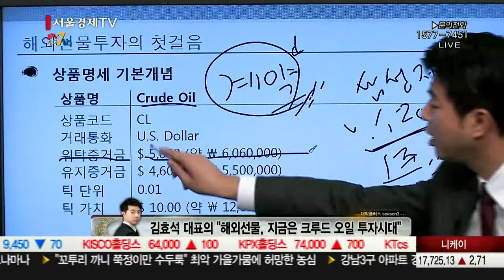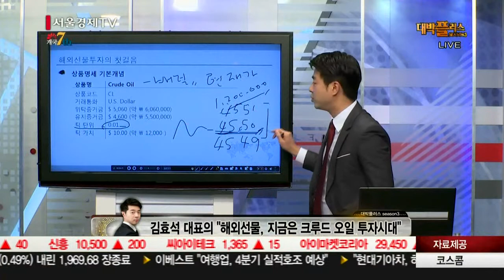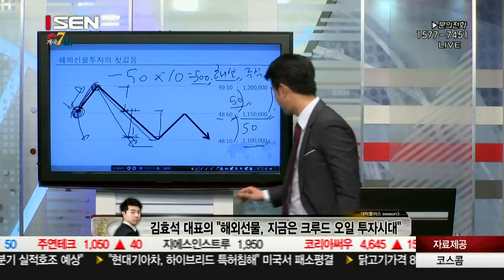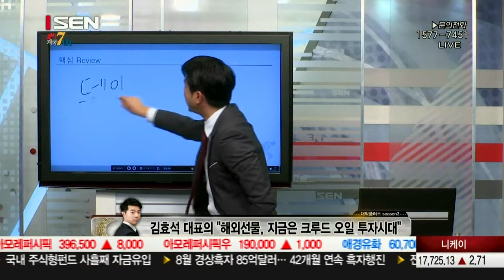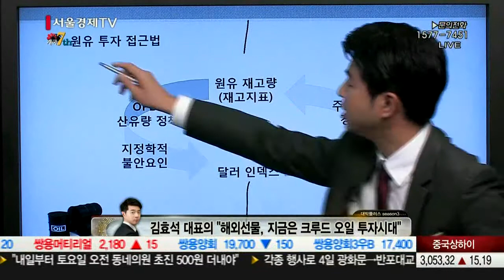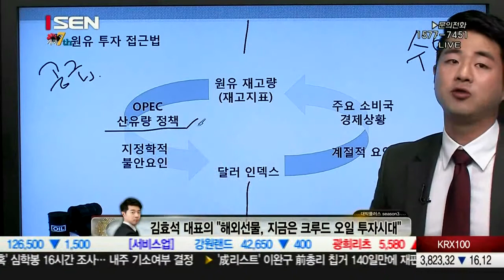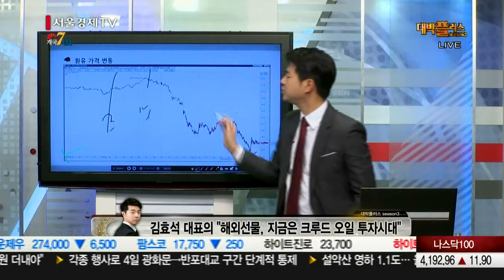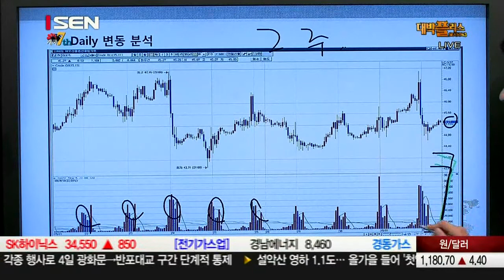20151002_대박플러스 시즌3_144회_월천선생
화요일 ! 퍼즐이론의 창시자! 절대 수익 기법 공개! -황민혁 멘토-
수요일 ! 오로지 종목만 분석! 한 종목만 공략! -이상로 멘토-
목요일 ! 황소개구리 증권사관학교!  -김현구 멘토-
금요일 ! 해외선물 크루드오일 월천선생 -김효석 대표-